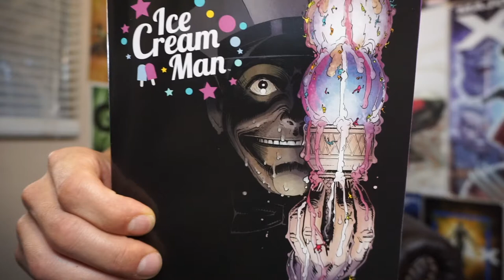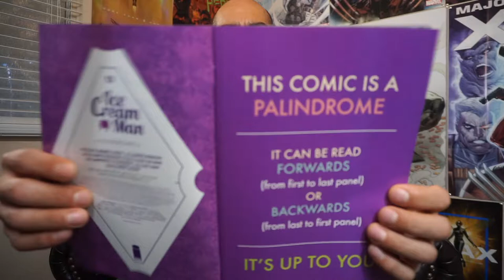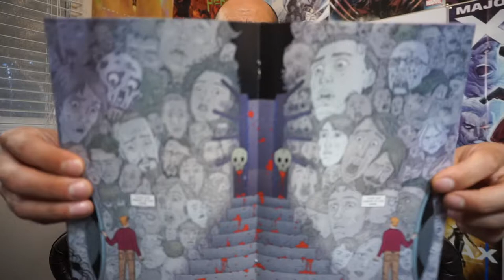Ice Cream Man #13 [Image Comics] | Comic Book Review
If you haven't been keeping up with Jonathan Hickman's House of X series, here's what you've been missing!
Ice Cream Man is a horror genre comic book published by Image comics. This is the 13th installment of this series. This is a unique book in this series, as it is a palindrome, meaning it can be read front to back, or back to front.
This issue was borderline disturbing, and really sucks the reader in with it's very odd, yet mesmerizing story structure. It is pretty creepy, and sort of reminds me of the TV series Tales From the Darkside.
    This title may not be for everybody, but it did make me want to read more.